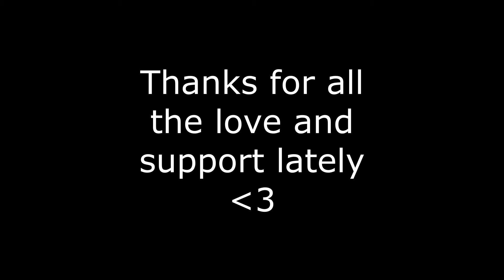Rocket League Highlights (ep.7)